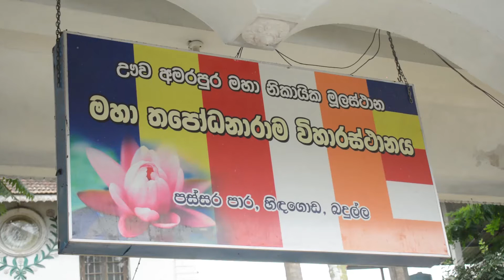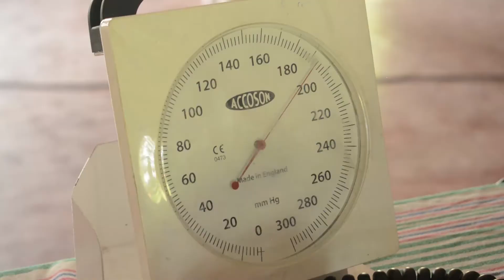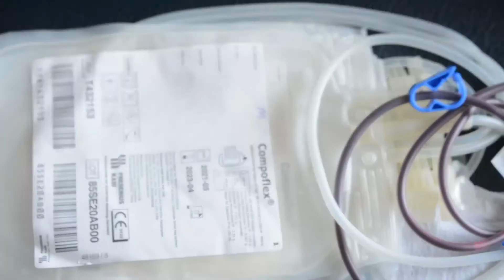බදුල්ලේ පැවති ලේ දන්දීමේ වැඩසටහන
ලේ දන් දීමේ වැඩසටහන සාර්ථක කරගැනීමට බදුල්ල හිදගොඩ, තපෝධනාරාම විහාරස්ථානයේ ධර්ම ශාලාව ලබාදුන් අපේ සීවලී ලොකු හාමුදුරුවන් වහන්සේට නමස්කාරපූර්වක කෘතවේදීත්වය පලකරමි. එමෙන්ම මෙම සත් කාර්ය සදහා බදුල්ල රුධිර පාරවිලයන මධ්‍යස්ථානය සම්බන්ධකර දුන් කොළඹ ජාතික රුධිර පාරවිලයන මධ්‍යස්ථානයේ සේවය කරන මා මිත්‍ර වෛද්‍ය ඉමාලි මහත්මියටත්, මහජන සෞඛ්‍ය පරීක්ෂක සම්පත් මහතා ඇතුළු   බදුල්ල මහ රෝහලේ රුධිර පාරවිලයන මධ්‍යස්ථානයේ සියලුම කාර්‍ය මණ්ඩලයටත්, බදුල්ල මහ රෝහලටත්, මාධ්‍යවේදී චන්දික සෝමරත්න මහතාටත්,  රුධිරය පරිත්‍යාග කිරීමට නොපැකිලව සපැමිණි ආදරණීය ඔබ සැමටත් මාගේ මෙන්ම එක්සත් ජනතා පවුර සංවිධානයේ දිනේෂ් හෙට්ටිආරච්චි , අශංක දිල්හාර සහ තේමිය මියුරංග සහෝදරවරුන්ගේ ස්තුතිය ප්‍රකාශ කරමි.